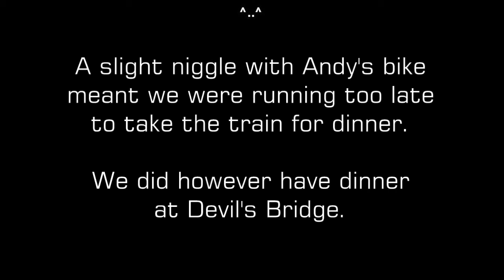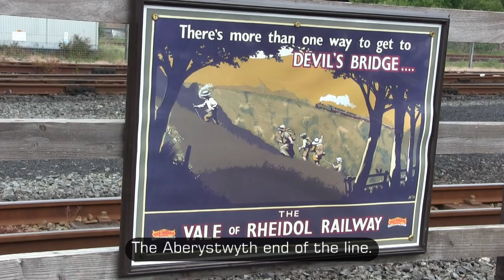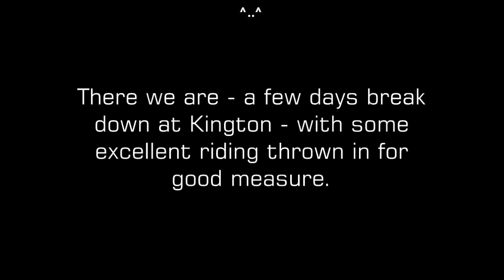Moonshiners MCC - 2017 - B33 to The Gower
A few days down at Kington - taking in a ride to The Gower, then a little look at the Vale of Rheidol Railway